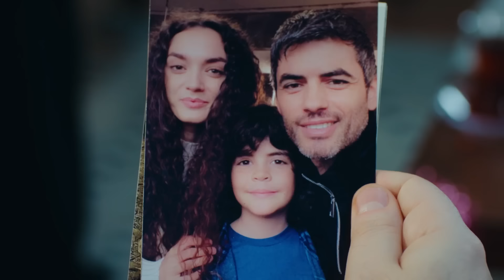Nana ile Poyraz teftişte! | Emanet 695. Bölüm